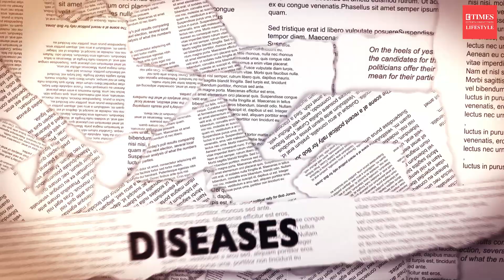Weekly Health News (June 24-June 30)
From WHO's warning on COVID to a new study on the global burden of diabetes, this week's health news has information relevant to the sector. It also has few tips to follow during the monsoon. Watch the video to know more.